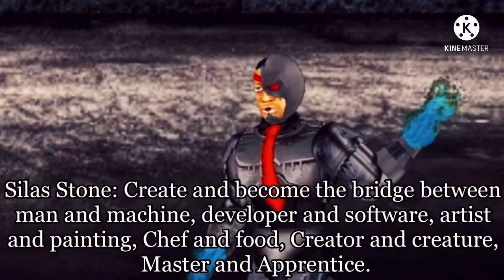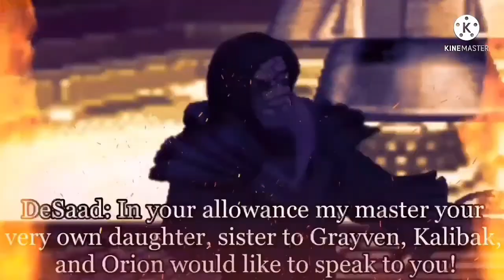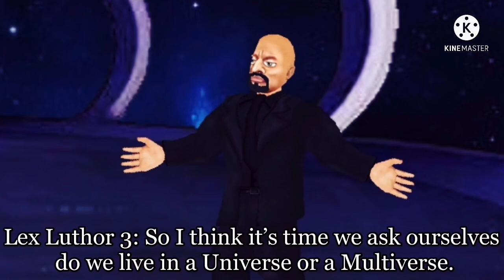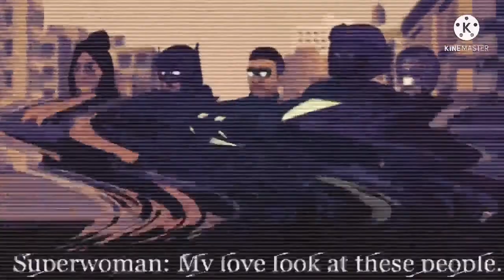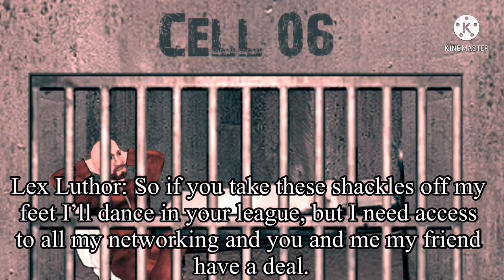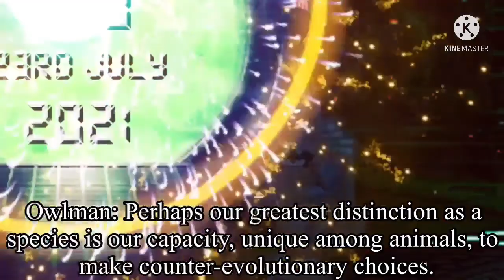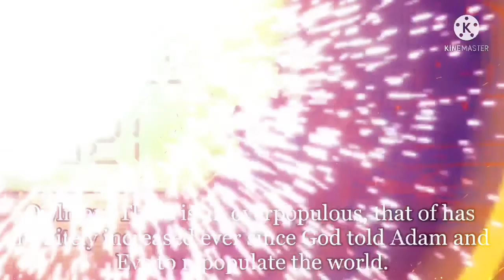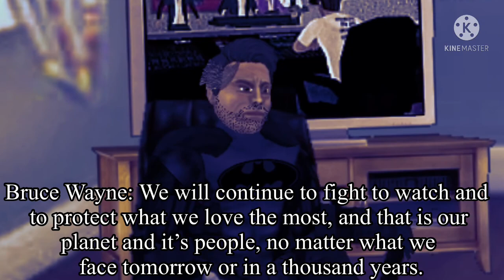Supercity “Justice League 2 Rise of the Syndicate” Movie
Hey guys this has been a journey for me, but also the last couple of months have had a lot, positive and negative going on in my life. But now that I’m finally done all I have to say is don’t ever lose hope for my videos I am always working on them. Thank you guys for understanding and enjoy this movie cause it’s gonna be a good one.